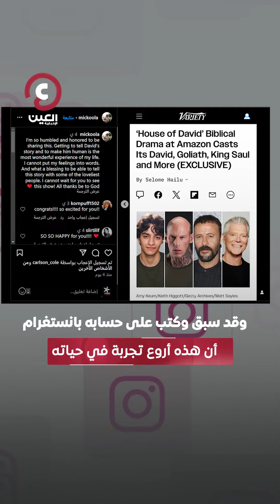«ممثل مصري في مسلسل إسرائيلي» نقيب الممثلين يعلق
"هذه أروع تجربة في حياتي".. ممثل مصري يشارك في مسلسل إسرائيلي، ونقيب المهن التمثيلية يعلق